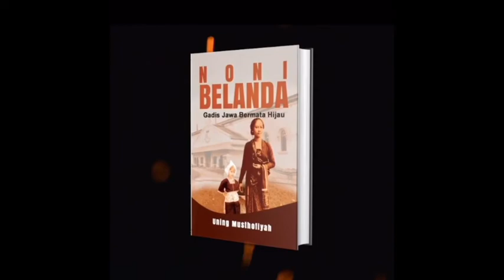Book trailer - Noni Belanda (Gadis Jawa Bermata Hijau) / Penulis: Uning Musthofiyah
Apa jadinya jika seorang gadis pribumi, seorang anak buruh tani, tiba-tiba mendapatkan berbagai kejutan dalam hidupnya. Dia harus sekolah di Sekolah Elit Eropa di H.B.S. Malang dan mendapat bully dari teman-teman Eropa-nya karena menjadi seorang 'Inlander' (sebutan untuk orang pribumi), akankah dia bisa melewati ini semua?